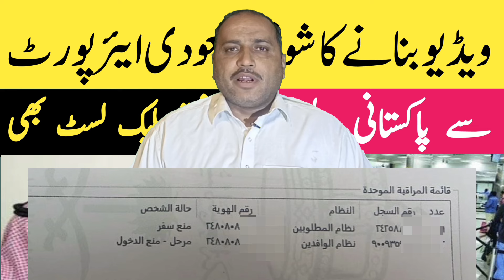Punishment for making Tik Tok video in Saudi Arabia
SaudiNews